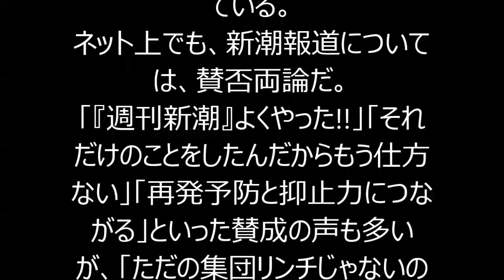川崎中1殺害事件 週刊文春も「時代遅れの少年法を改正せよ」！！！川崎中１殺害 上村（うえむら）遼太さん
とはいえ、週刊文春では、「18歳主犯Aは懲役5年？ 時代遅れの少年法を改正せよ」とタイトルを打った記事も載せた。
そこでは、ネット上では実名などが氾濫しているとして、少年法はネットの規制には触れておらず、時代に即した法改正をすべきだとの識者コメントを紹介した。さらに、先進国でも少年を20歳で区分しているのは日本ぐらいで、18歳に引き下げるのは妥当だとの専門家の見方も伝えている。
週刊新潮の実名掲載は、一般紙などでも報じられ、識者からも様々な意見が出ている。
元フジテレビアナウンサーの長谷川豊さんは、ブログで、憲法では国民の知る権利を認めており、この権利を重くみて、残虐な少年犯罪が起きれば実名や顔写真が報じられるべきだと述べた。犯罪行為をした人の再犯率は高く、少年の素性が明らかではないと不安に思う人々がいるはずだとも言っている。
一方、日弁連の村越進会長は、実名報道を受けて声明を出し、「凶悪重大な少年事件の背景にも、少年の成育歴や環境など複雑な要因が存在しており、少年のみの責任に帰する厳罰主義は妥当ではない」と批判した。新潮が挙げた判例については、民事上の賠償責任までは認めなかったものの、少年法61条の趣旨を尊重した抑制的な対応を報道機関に求めていると指摘している。
ネット上でも、新潮報道については、賛否両論だ。
「『週刊新潮』よくやった!!」「それだけのことをしたんだからもう仕方ない」「再発予防と抑止力につながる」といった賛成の声も多いが、「ただの集団リンチじゃないのか?」「刑が確定するまで、犯罪者ではない」「世論を代表する制裁者を気取っているのか」といった疑問もくすぶっている。

未成年の犯罪（少年犯罪）,神奈川県,国内の事件・事故, 上村遼太,政治,川崎・多摩川の中1殺害事件,殺人事件,川崎市,神奈川県,国内の事件・事故
芸能総合,川崎・多摩川の中1殺害事件,スマイリーキクチ,殺人事件,川崎市,芸能ニュース,三村マサカズ,お笑い芸人,話題のツイート,芸能ニュース
稲田朋美,未成年の犯罪（少年犯罪）,少年法,法律・憲法,イスラム国（IS）,松本人志,過激・爆弾発言,ワイドナショー,テレビの話題,川崎国
稲田朋美,未成年の犯罪（少年犯罪）,少年法,法律・憲法,芸能総合,川崎・多摩川の中1殺害事件,三村マサカズ,お笑い芸人,話題のツイート,芸能ニュース,スマイリーキクチ

・【川崎中1殺害】中学生が容疑者宅をネット生中継→その後、警察から職質される

・川崎市中１殺害事件容疑者宅前で生放送してたら職質されるも見事に警察をあしらう15歳